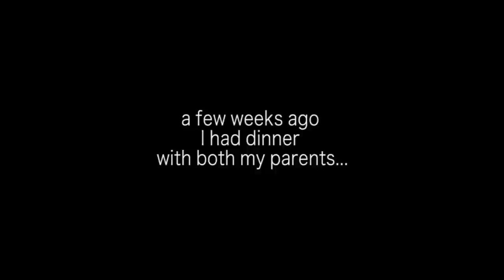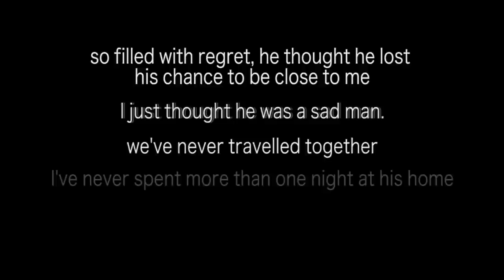GREAT WALLS PROJECT - Documentary Movie in the works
You may donate directly to big rock, inc., the company formed to fund GREAT WALLS documentary.  (If you do not wish to use PayPal, go to the lower left where it asks 'Don't Have A PayPal Account?" and click "continue" to use a credit card⇒

I recently had dinner with my birth parents together for the first time. Sitting between them I realized how little time I had left to really know my now 78-year old father Andrew.  I grew up with my Caucasian mother and barely a word spoken about him until I tracked him down at 18. Twenty-six years later we've still never spoken of his childhood in China, escaping war into Korea or his missionary immigration to the US. Only a few years ago did i discover his seven marriages and splintered relationships with his eight brothers and sisters.

I'm not willing to sit by anymore and never truly know my father, his past and culture. My father, his wife and I are headed to Asia in March for a month of exploring his home town, the new China, his home in Korea, and all his memories and expectations, tracking his journey from pre-communist China to America.

I'm bringing my director younger brother from a different father along, with his fiancé, to document/film the trip and create something truly special. It is my intention to observe all the factors that have separated us as father and son, as a family and as a culture, whether it is time, distance, trauma, religion, sexuality, war, language or ideology, all the 'walls' that separate us from feeling related and connected to one another, both physical and emotional.

Your contribution will allow this to be filmed, reunite a family who has never met, share a world beyond the glitz of Hollywood and fulfill the life of a man who has dreamed of going home for 70 years. Anything is possible! Sharing, tweeting, posting, with a call to action like CONTRIBUTE or further sharing.